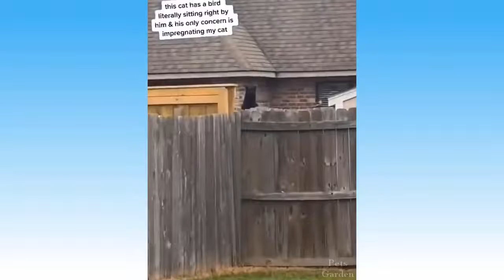Funniest Pets🙅🙈😴Cute Moment Of The Animals 🙅 best friends Videos 😻👿